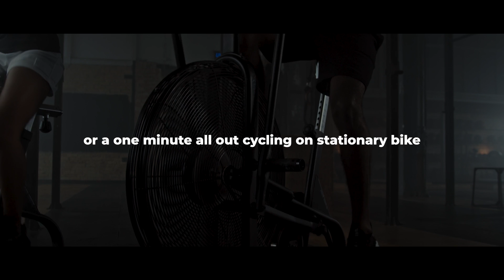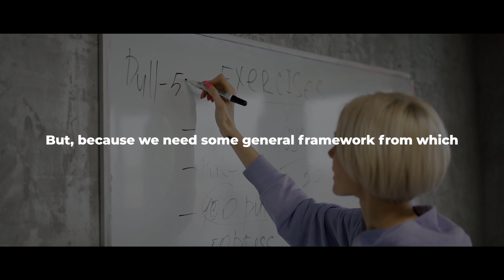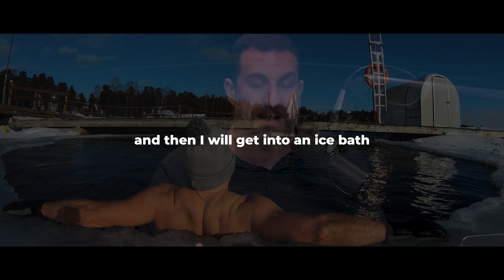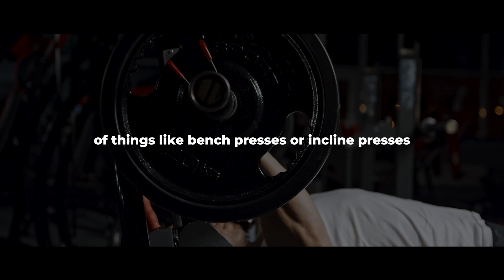These Exercises Are MORE Effective Than Steroids | Andrew Huberman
Copyright info:
But we allow to use them to help people in motivational form. If any owners would like me to remove the video, we have no problem with that, just send me a letter: .